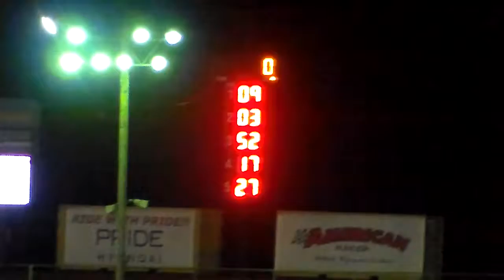Seekonk - Legend Feature 9-7-18